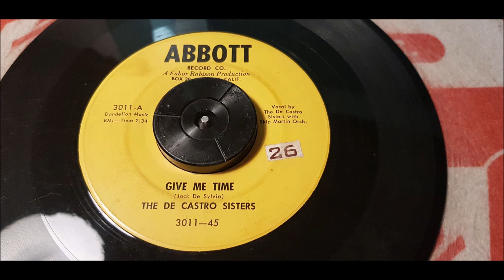The De Castro Sisters - Give Me Time - 1955 Jazz - ABBOTT 3011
not the best record in the collection. The yellow ABBOTT serie is not the best in the history.